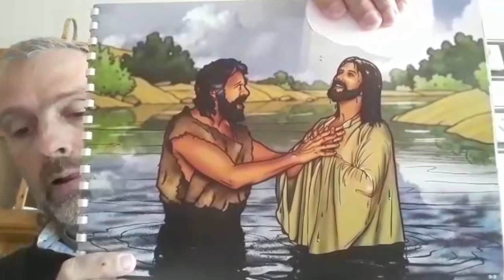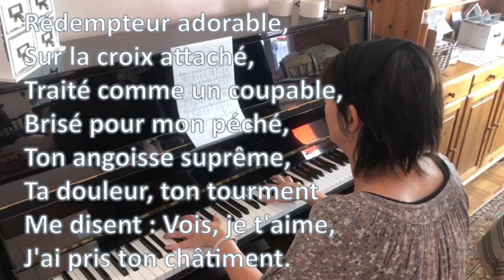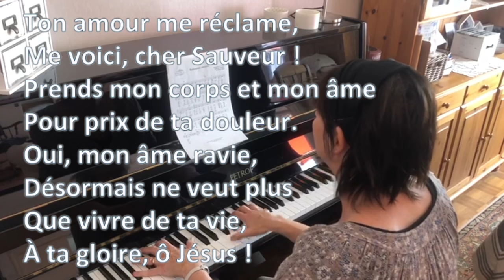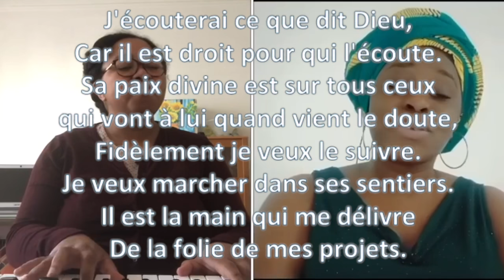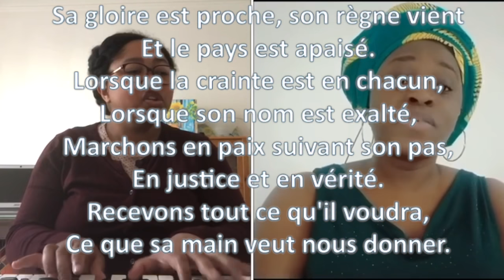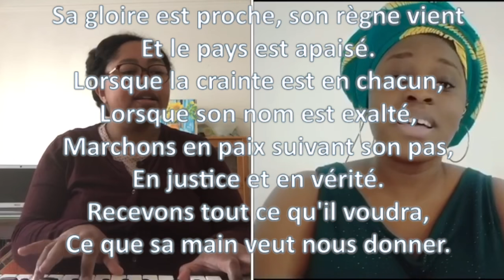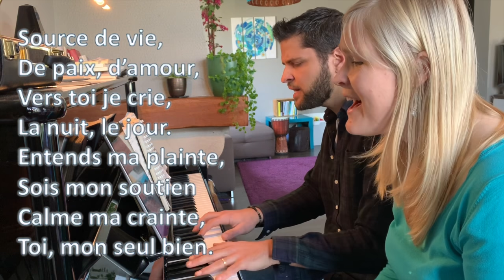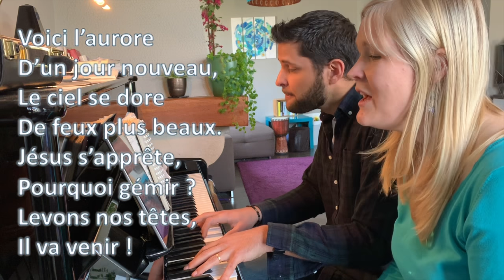Dimanche 26 avril 2020 - audio plus fort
Dimanche 26 avril 2020 à l'EPEGC